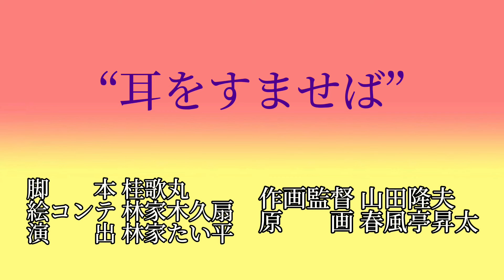歌丸：あまりの酷さだったものですから…